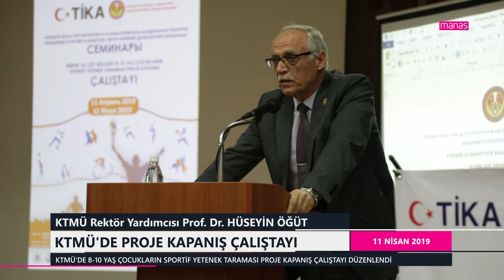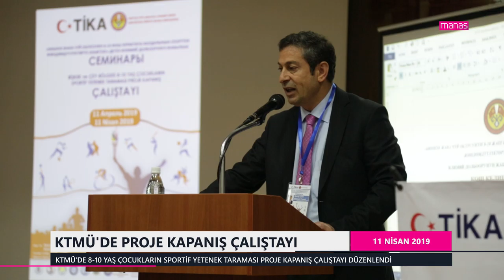KTMÜ'DE PROJE KAPANIŞ ÇALIŞTAYI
KTMÜ'DE 8-10 YAŞ ÇOCUKLARIN SPORTİF YETENEK TARAMASI PROJE KAPANIŞ ÇALIŞTAYI DÜZENLENDİ